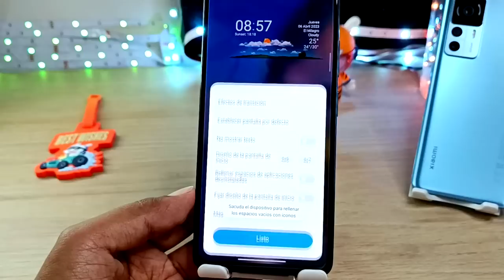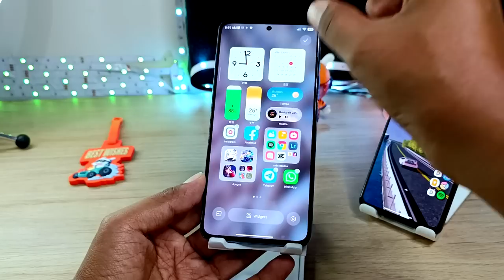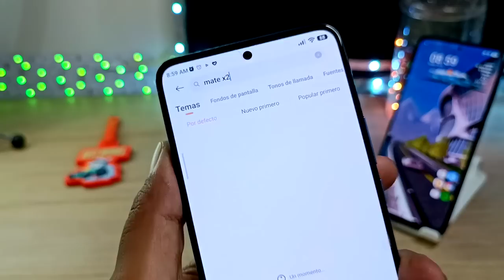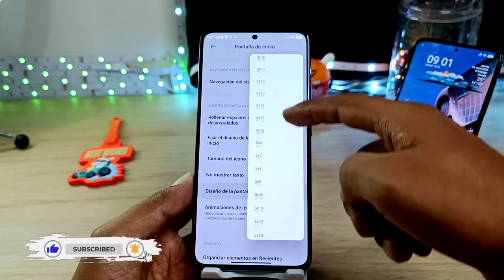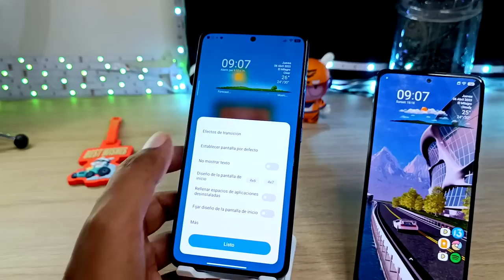REGRESÓ - La NUEVA Config de ÍCONOS para tu Xiaomi - No durará Mucho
Actívalo ahora. NO DURARÁ MUCHO TIEMPO